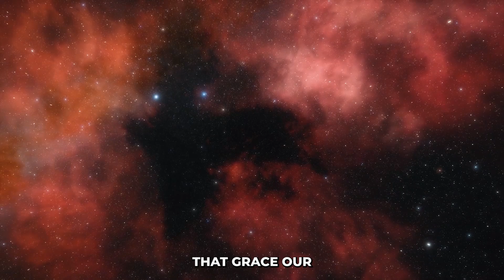Is The Universe Infinite?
Dive into the vast mysteries of the cosmos as we explore the depths beyond our known universe. Discover how the observable universe, stretching 46.1 billion light-years, prompts us to explore the infinite possibilities through physics, cosmic inflation, and the fascinating idea of an ever-expanding multiverse.

🌠 Universe's Origin: Trace back to the universe's birth 13.8 billion years ago from the Big Bang and explore the boundaries of what we can observe.

🚀 Cosmic Expansion: Follow the journey of distant galaxies and celestial bodies, unveiling the dynamic processes that mold the universe.

🌡️ Evolution of the Cosmos: From a uniformly hot past to a fragmented, cooler present, learn how these changes influence cosmic formation.

🌌 Known Universe: Grasp the extent of the observable universe and delve into the enigmatic regions beyond what we can see.

🔭 Unseen Cosmos: Gain insights from physics and cosmic patterns suggesting a flat, potentially infinite universe.

🌠 Eternal Inflation: Investigate eternal inflation, suggesting a multiverse that is forever expanding, sparking new universes continuously.

❓ Key Mysteries: Address critical questions about the universe's origins, the scope of eternal inflation, and the time before the Big Bang.

🌐 Infinite or Bounded?: Contemplate the vast, possibly endless nature of the universe or its boundaries set by initial conditions.

Join our journey into cosmic wonders! Until our next adventure, keep your gaze on the stars! 🚀💫